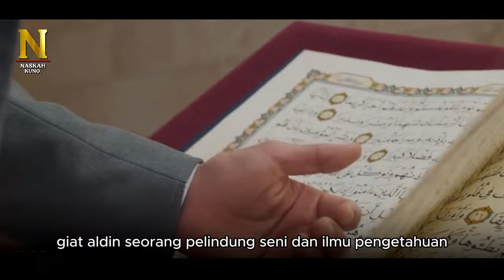SEJARAH MENGEJUTKAN! Dinasti Ghuriyah Gempur Habis Mongolia Hingga Tumbang!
Dinasti Ghuriyah merupakan kekaisaran besar yang berkuasa di wilayah Afghanistan dan Asia Tengah pada abad ke-12 dan ke-13. Mereka dikenal sebagai penguasa yang tangguh, terutama di bawah kepemimpinan Muhammad Ghuri, yang berhasil memperluas wilayah hingga ke India Utara. Namun, kekuatan mereka diuji ketika pasukan Mongol yang dipimpin oleh Jenghis Khan mulai melancarkan serangan ke wilayah mereka.

Pertempuran sengit terjadi, di mana Ghuriyah memberikan perlawanan kuat terhadap kekuatan Mongol yang ganas. Meskipun berhasil mempertahankan wilayahnya untuk beberapa waktu, Dinasti Ghuriyah pada akhirnya tumbang di hadapan kekuatan Mongol yang terus berkembang. Kejatuhan ini menandai berakhirnya salah satu dinasti penting dalam sejarah Asia Tengah, sekaligus menjadi bagian dari perluasan kekuasaan Mongol yang mengubah peta geopolitik kawasan tersebut.